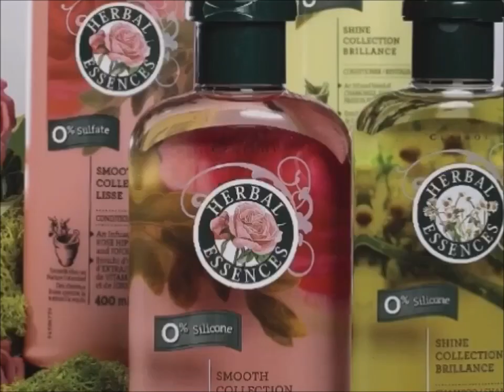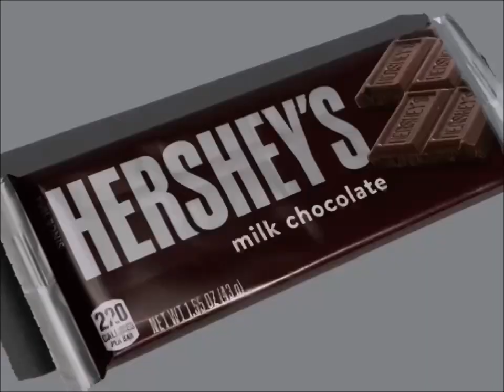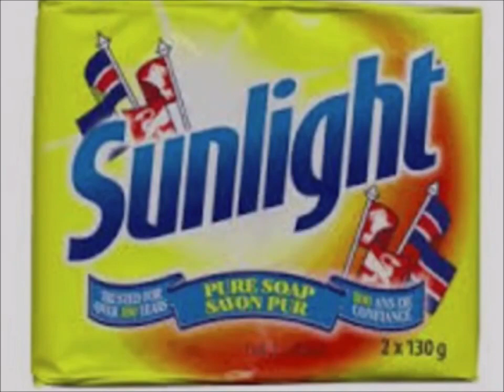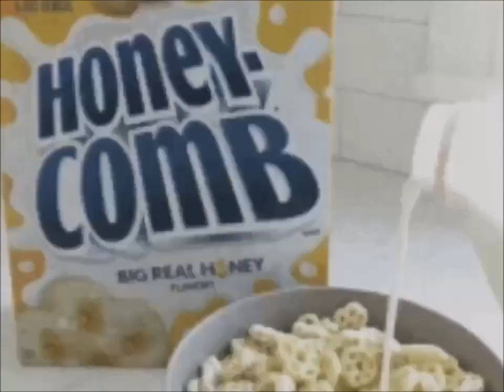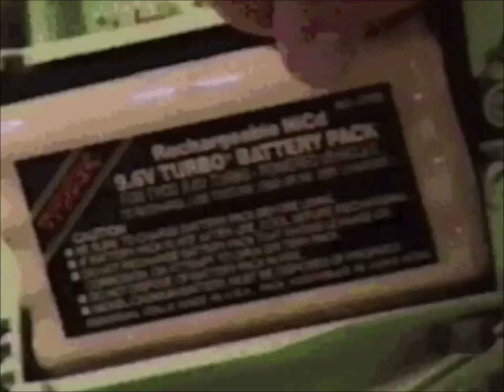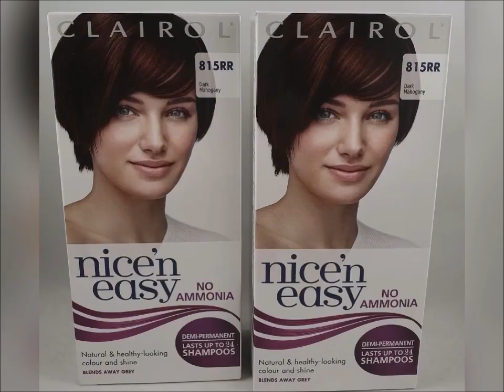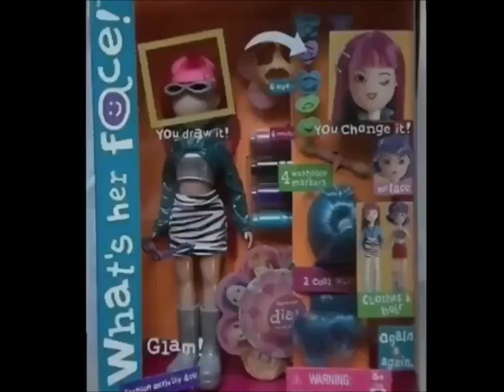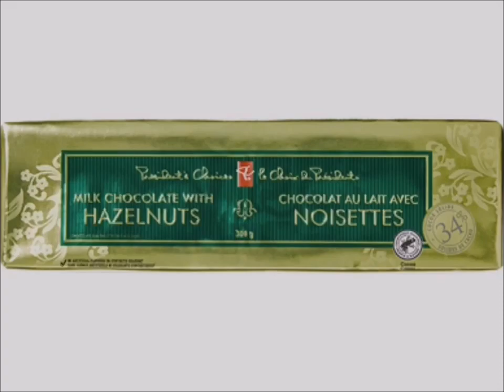YTV 2002 My Family Commercial Break #54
1. YTV Yo-Yo Bumper 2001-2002 (Three Eyes Short ID 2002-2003)
2. Mattel Barbie Girls Posh N Pets Doll Toys Canada Commercial
3. Nivea Soft Summer Rain Skin Cream Commercial
4. Huggies Pull Ups Training Pants I'm A Big Kid Now Commercial
5. Clairol Herbal Essences Commercial
6. Lunchables Cinnamon Rolls Commercial
7. Play Doh Cookie Makin Station Oreo Chips Ahoy Teddy Grahams Commercial
8. Dominion Grocery Store Pillsbury Ready To Bake Chocolate Chip Cookies Hershey's Doughboy Kisses Milk Chocolate Bar Nutella Chapman's Ice Cream Canada Girl Smile Simple Delights Commercial
9. YTV Dragon Ball Z TV Show Majin Buu Vegeta Goku Pikkon Videl Gohan Trunks Goten & Food Treat Contest Commercial (Lizard Short ID 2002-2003)
10. Maxwell House Coffee Commercial
11. Sunlight Pure Soap Laundry Detergent Canada Commercial
12. Mary-Kate & Ashley Sweet 16 Dualstar AOL Girls & Boys Toys Doll Canada Commercial
13. Walmart Canada Pillsbury Ready To Bake Chocolate Chip Cookies Hershey's Doughboy Kisses Milk Chocolate Bar Nutella Chapman's Ice Cream Cadbury Dairy Milk M&M's Peanut Butter Oreo Reese's Cups Oh Henry Food Treats Let's Go To McDonald's Play Doh I'm Lovin It Canada Girl Smile Simple Delights Commercial
14. Rogers Digital Cable Satellite TV Direct Shows Dora The Explorer Max & Ruby Little Bear Babar Franklin InuYasha Sailor Moon PBS Kids WNED Buffalo Toronto Berenstain Bears Timothy Goes To School Treehouse TV Care Bears Nelvana A Corus Entertainment Company Thomas & Friends The Wiggles Sesame Street Mister Rogers Neighborhood Teletoon Blue's Clues Nick Jr Nickelodeon SpongeBob SquarePants Mainframe Entertainment Alliance Atlantis YTV Shaw Bear ReBoot Tales From The Cryptkeeper Fantome The Neverending Story Family Guy The Simpsons Bob The Builder The Big Comfy Couch Watching TV Simple Delights Canadian Commercial
15. Walmart Canada Pillsbury Ready To Bake Chocolate Chip Cookies Hershey's Doughboy Kisses Milk Chocolate Bar Nutella Chapman's Ice Cream Cadbury Dairy Milk M&M's Peanut Butter Oreo Reese's Cups Oh Henry Food Treats Let's Go To McDonald's Play Doh I'm Lovin It Canada Girl Smile Simple Delights Commercial
16. Arm & Hammer Baking Soda Commercial
17. Planet Snak Talent Show Pud N Fun Pop Rocks Commercial
18. Sock Em Boppers Commercial
19. Minute Maid Orange Juice Stardust Music Sounds Better With You Song Commercial
20. Savings Canada M&M's Peanut Butter Simply Red If You Don't Me By Now Song Commercial
21. Old El Paso Taco Kit Doorbell Commercial
22. Tyco RC Commercial
23. Kellogg's Disney Mickey's Magix Breakfast Cereal Commercial
24. Clairol Nice N Easy Commercial
25. Girlzine Toys Commercial
26. Toblerone Swiss Milk Chocolate Bride Girl What Commercial
27. Kraft Miracle Whip Boat Commercial
28. Zellers Spring Sale Commercial
29. Dunkaroos Commercial
30. What's Her Face Doll Toys Canada Commercial
31. Cottonelle Toilet Paper Commercial
32. Hasbro Twister Game Commercial
33. President's Choice Decent Chocolate Chip Cookies & Milk Chocolate Bar Hazelnuts Commercial
34. PC Loblaws Reese's Puffs Kellogg's Cereal Bars Coca Grocery Store Girls Smile Love Talking Teats Häagen-Dazs Ice Cream Bar Toblerone Swiss Milk Chocolate Bar Cadbury Cremé Egg Mini Eggs Canada Commercial
35. YTV Contest Time Dragon Ball Z TV Show Pillsbury Ready To Bake Chocolate Chip Cookies Nutella Hazelnut Spread Hershey's Milk Chocolate Bar Chapman's Ice Cream Cadbury Dairy Milk M&M's Peanut Butter Oh Henry Creamy Caramel Crunchy Fudge Coating Peanuts Reese's Peanut Butter Cups Christie Oreo Treats Simple Delights Canada Commercial